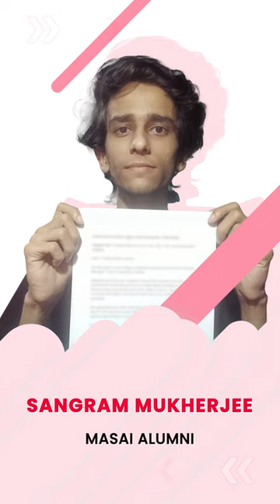Masai School Review - Why did I trust them | Sangram Mukherjee, Software Developer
What prompted Sangram to enroll in the softwaredevelopment course at masai

Masai School will not charge anything until they place you at a company that pays a salary of 5 LPA (CTC) or more. Their success is dependent on the success of their students.

Sangram was confident that because Masai was willing to take the risk of not taking a penny until he got placed, he would be well taken care of during the course.

He is now employed at a great company after completing a 30-week webdevelopment course at Masai.